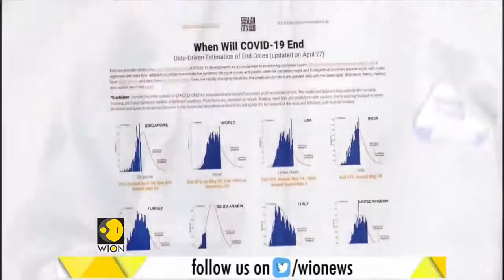COVID 19 Outbreak When will all this end Here are the dates Coronavirus News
The whole world is staying indoors to battle COVID-19 Pandemic, people are dying in the ratio of thousand everyday. 2020 came the way no one ever wishes for and now the million dollar question here is: WHEN WILL ALL THIS END? Watch this report, you will get your answer.